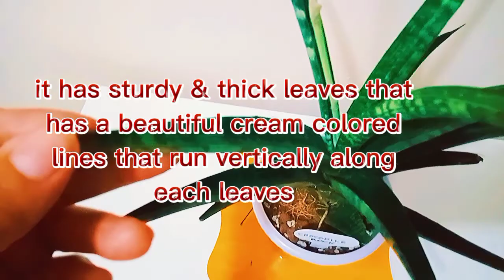|Gen Galang| DAY 32 WITH MY SANSEVIERIA/DRACAENA YEAR END PLANT JOURNEY (SANSEVIERIA CROCODILE ROCK)